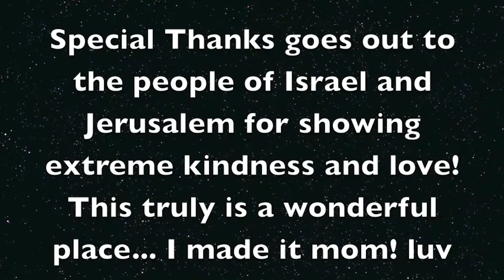Blake TV in Israel aka Jerusalem and Dances at " The Wailing